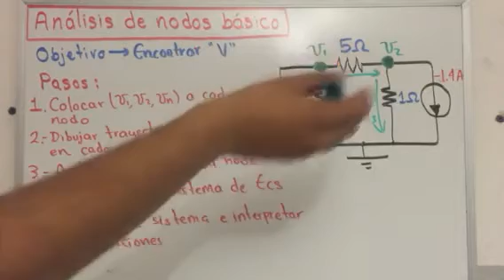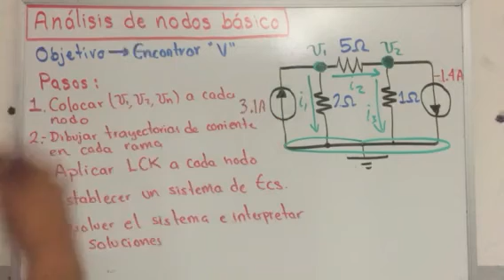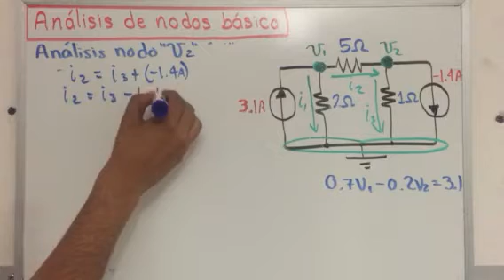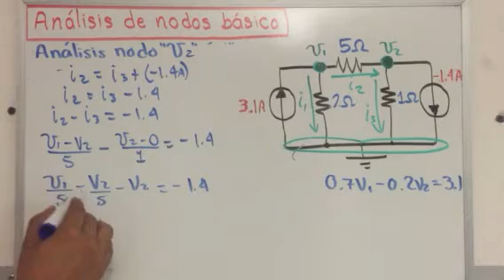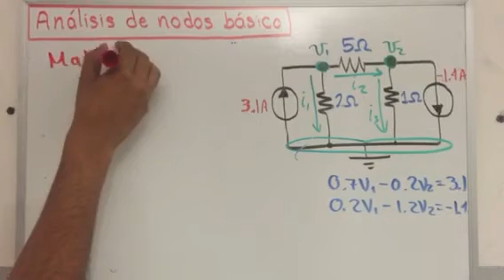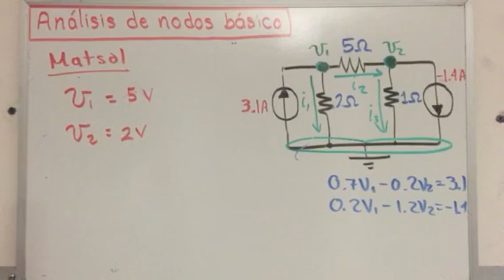✅AÁLISIS NODAL BÁSICO con 2 NODOS | DOMÍNALO en 5 PASOS | ANÁLISIS de CIRCUITOS en INGENIERÍA💯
Análisis nodal básico